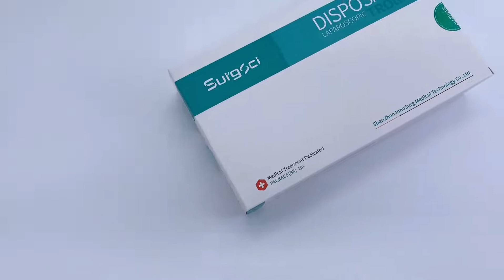Quickpass-Laparoscopic Disposable Bladed Trocar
Quickpass bladed trocars are available in 4 sizes. It is suitable for various types of laparoscopic surgery.
The automatic blade retraction system ensures blade retraction before and after insertion. It protects both patients and surgeons from harm.